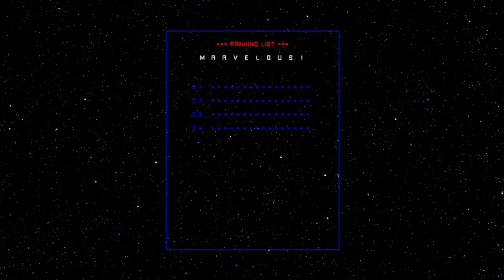Matt Plays No More Heroes: Heroes' Paradise (Part 7)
Santa Destroy Cultural Tidbit: Rumors abound that the literal army of scorpions which parade the wastes of Atomic Drop Ward are ruled by one large creature known as the "Scorpion Death God".